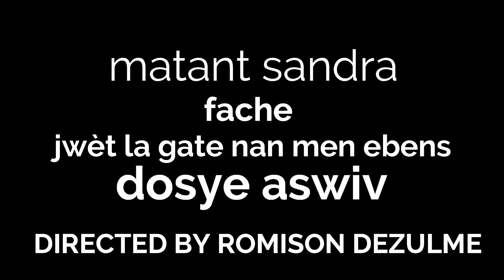(JISTIS SANDRA #11) MATANT SANDRA FACHE EBENS MELE ZERO ANTRAVE AK IZNADA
jistis sandra se yon istwa nou gen anpil moun kap sibi menm sa lap sibi a nan soswete a e nou pè palel se yon reyalisasyon de ROMISON PRODIKSYON pa bliye pase sou chanèl la abòne siw pako fè sa like kòmante patajel ak yon zanmiw mèsi,